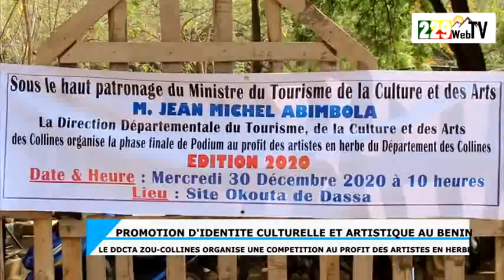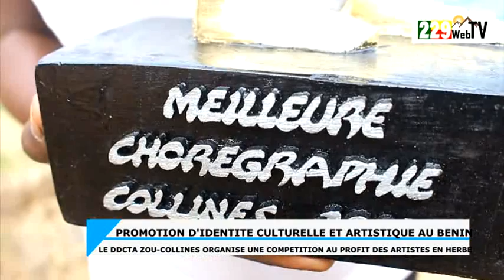Bénin Culture/ La DDCTA / Zou - Collines organise une Compétition au profit des artistes en herbe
Une organisation du directeur départemental Jacob T. AFORA dans le but promouvoir les talents artistiques du département des collines

229WebTv